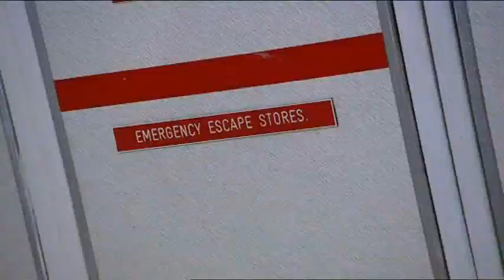BBC 2 The Designed World (SubSafe) (Nov 2012)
A BBC 2 documentary series called "The Designed World" was launched in 2009 with the aim of looking into the general world of design through 12 stories, featuring developments from a range of countries.  This episode looking at VR for the Royal Navy, was screened in November, 2012 and focused (amongst other HIT Team VR projects) on the SubSafe project (see also